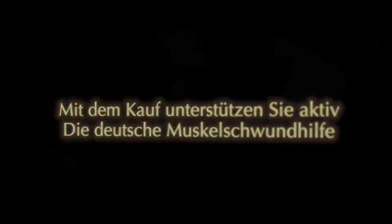Making of - Spiegel im Spiegel - Episode 1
Hörspiel „Der Spiegel im Spiegel“ "Der erste Buchstabe" von Michael Ende (produziert von der mediabühne Hamburg). Einer der ersten Promi-Sprecher, der die Traumgeschichten lebendig werden ließ, war Uwe Friedrichsen. In diesem Video könnt ihr einen exklusiven Blick hinter die Hörspiel-Kulissen werfen und bei der Aufnahme in Hamburg dabei sein!